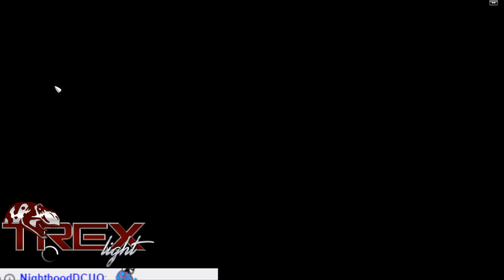For Honor: Alpha Weekend #1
Thanks for a great fan, I was able to get into the For Honor Alpha Weekend a few weeks ago. Here is some good fun and lots of crying.